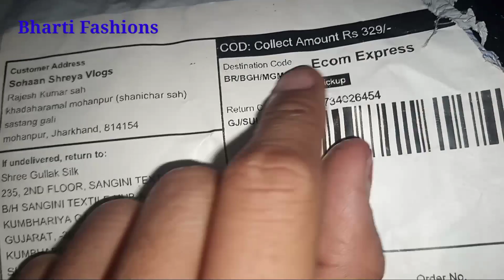Bollywood Black Saree Review| Georgette Saree Review|Messho Online Shopping Haul😱🥰🥰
Bharti Fashions